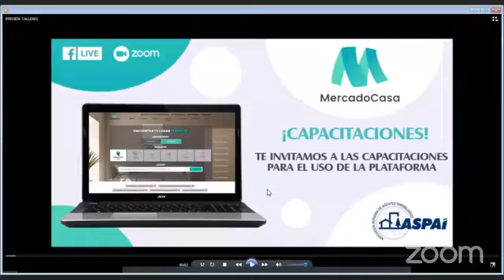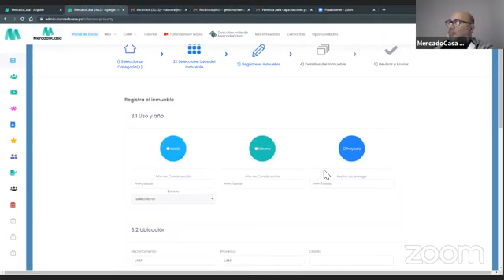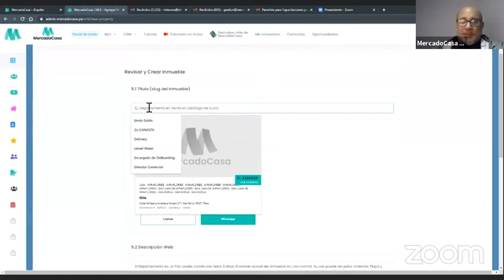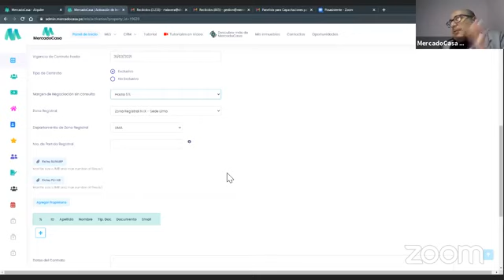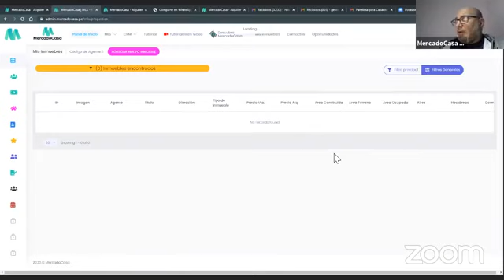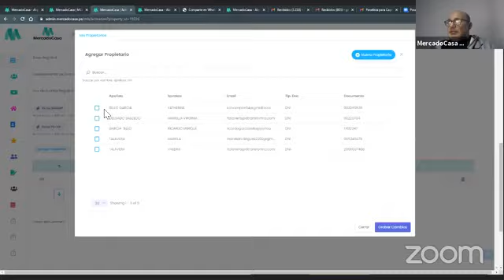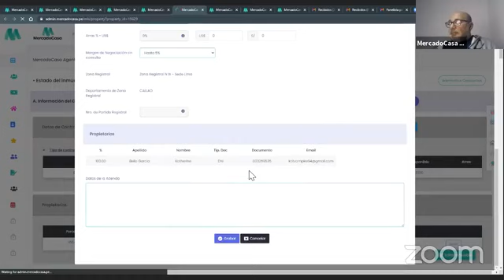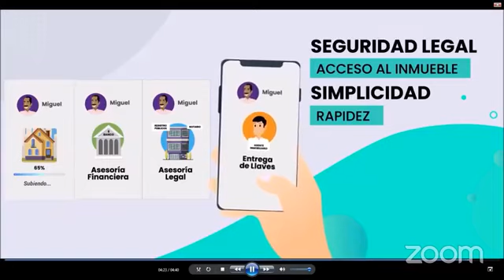Capacitación Plataforma Mercado Casa